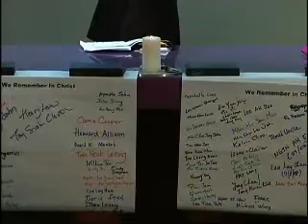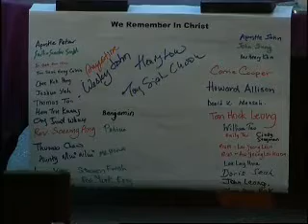Maundy Thursday Service 2014 Part2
At Aldersgate Methodist Church in Singapore on 17 April 2014